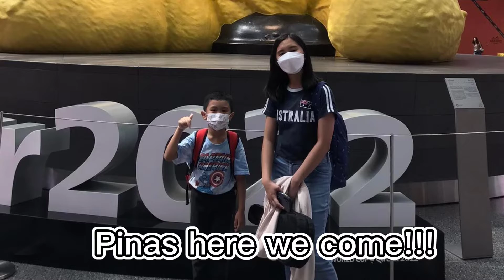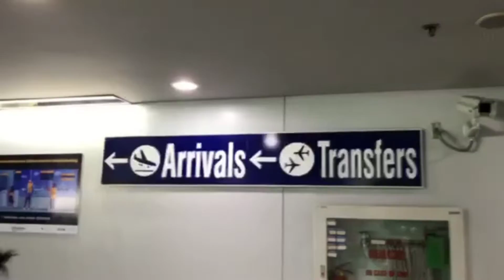Our Flight : Philippines Tour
It's so sweet to finally be reunited again with our families after being apart for almost three years following pandemic. Thank you LORD for our safety travels back home...